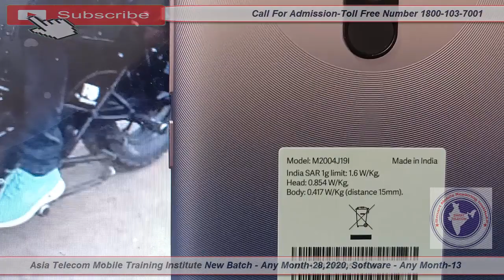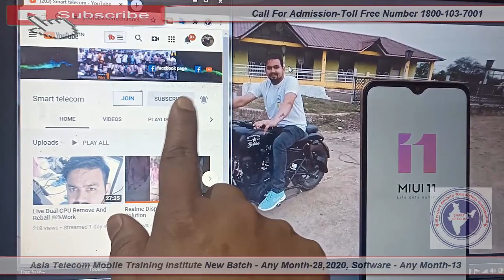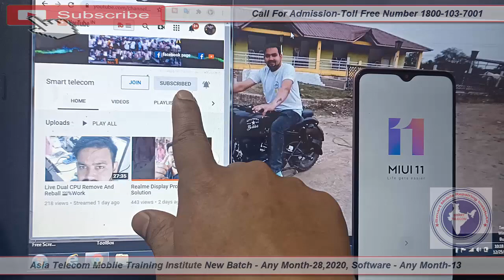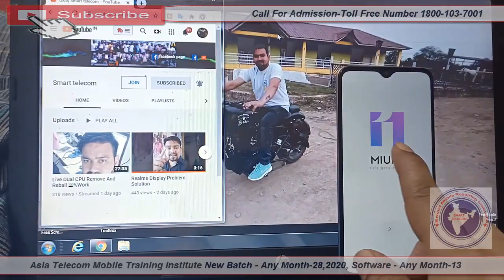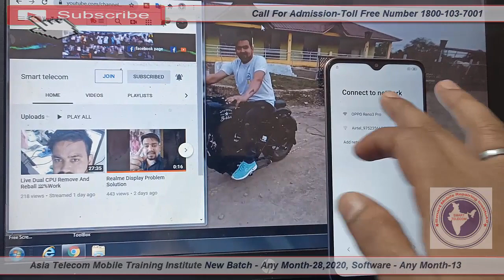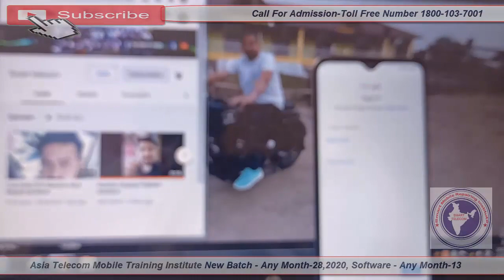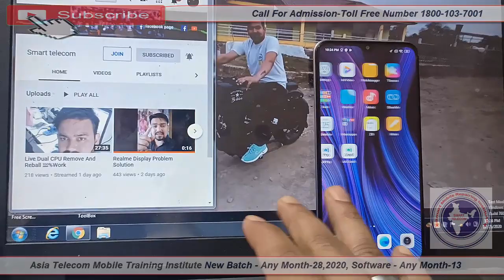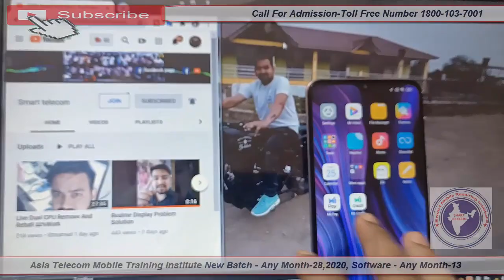Redmi 9 Prime FRP||Google Account||Bypass Without PC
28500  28 FEB 2020 Batch Date Open

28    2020  - Hardware & Software ( One Month ) 28500/-

13  2019 - Software ( 10 day only Full Software ) 15000/-

15/  5 Oct     - EMMC 10 Day 8 hour no copy pen Class For Professional Only Fees - 20000/-